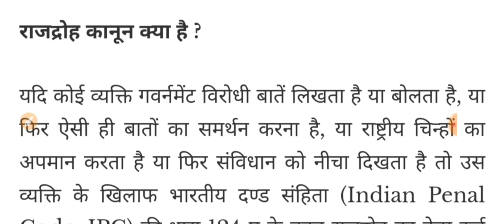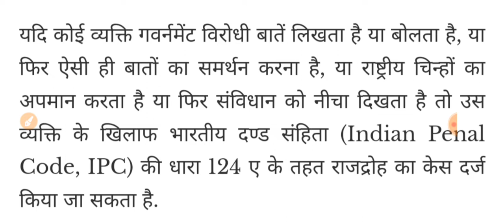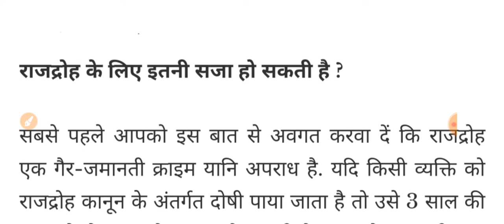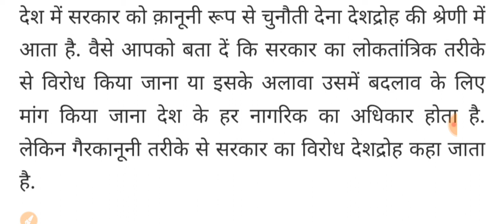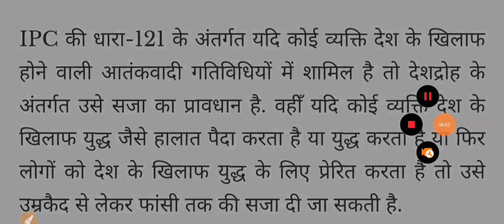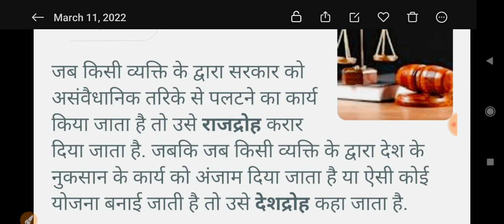देशद्रोह और राजद्रोह। इसमें क्या अंतर है? क्या कानून है और कितनी सज़ा है?Deshdroh